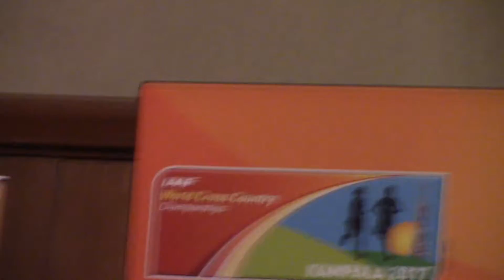Olympic 1500m Champ Faith Kipyegon Says Cross Country Is Her Favorite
LetsRun.com's complete coverage of the 2017 IAAF World Cross Country Championships can be found